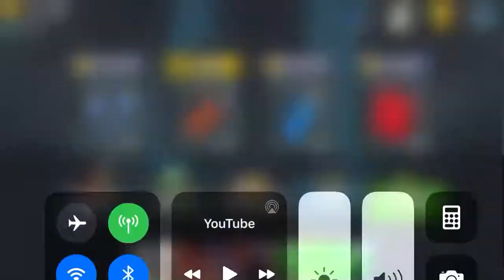Hill Climb Racing Van Tractor Monster Truck Bike Motorcycle Jeep Truck NECK CRASH DAMAGE Vehicles